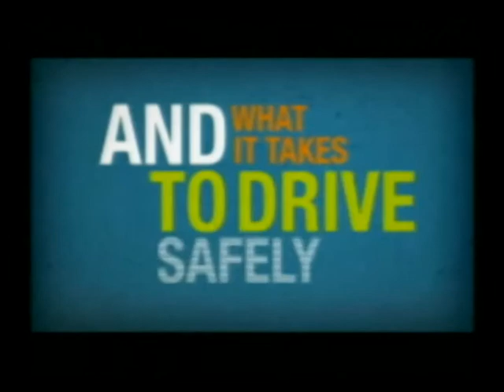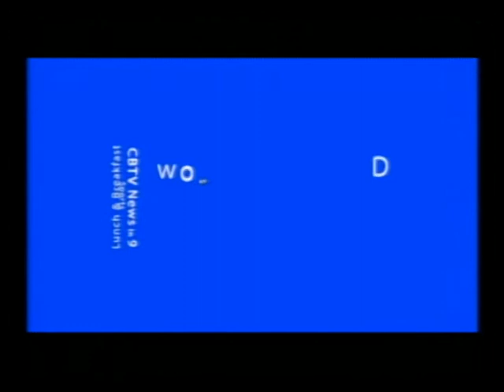12 3 14 CBTV News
X-Mas
Copper Basin High School Daily Live News Program.